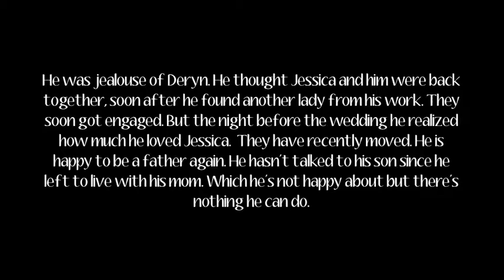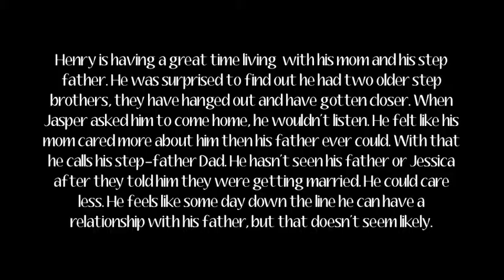The Nanny Epliouge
So I had to end it, I wasn't feeling it anymore guys. But it also gives me more room to start some new stories I have in mind. :)